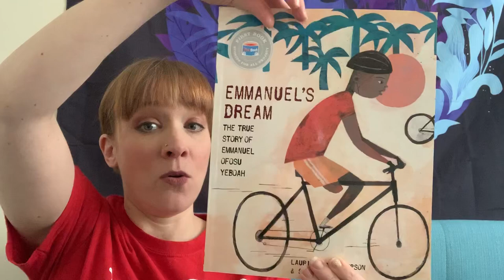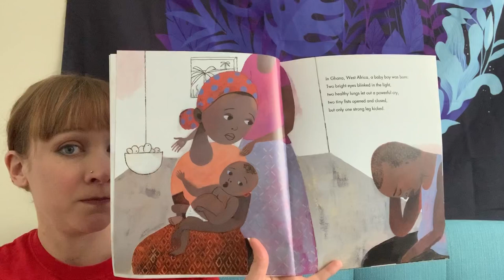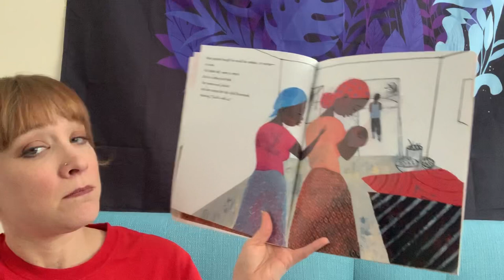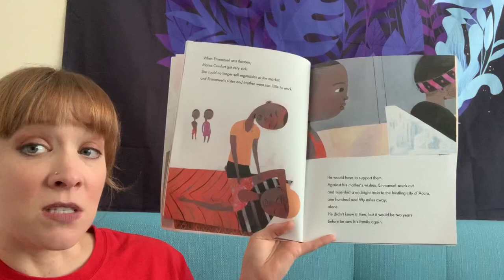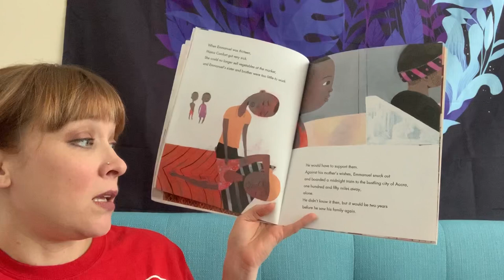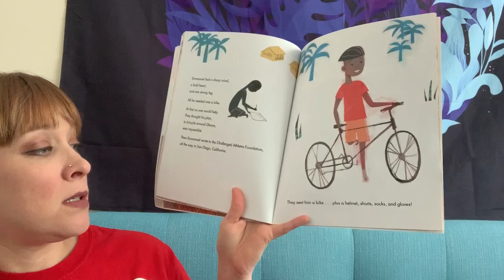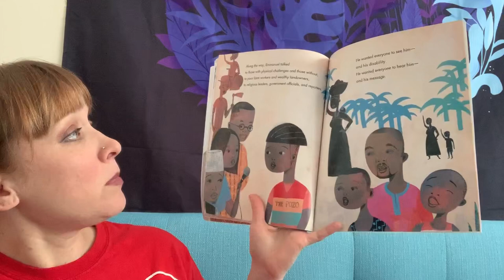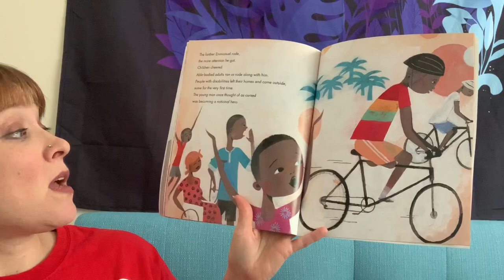Emmanuel’s Dream by Laurie Ann Thompson Illustrated by Sean Qualls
This is a true story based on the life of Emmanuel Ofosu Yeboah from Ghana.  In this book we can learn how one person can change the world even when he faces an obstacle.  Afterwards, please journal, write about a time when you had a challenge. Did you face it? What did you do? Do you think one person can change the world?